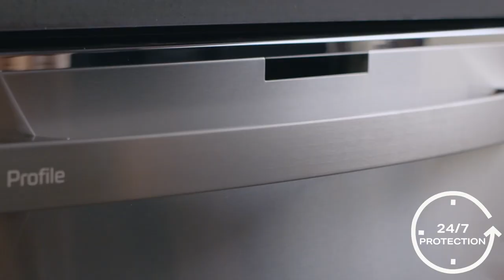A cleaner dishwasher from GE Profile with an UltraFresh System plus Microban®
Introducing The GE Profile UltraFresh System™ Dishwasher with Microban® Antimicrobial Technology. Now your dishwasher stays fresher and cleaner! Smart algorithms add clean air to reduce moisture, and sensors refresh the wash system with clean water to help prevent the growth of odor-causing bacteria. Additionally, Microban Antimicrobial Technology is built into high usage touchpoints and keeps treated surfaces 99% cleaner than unprotected surfaces.